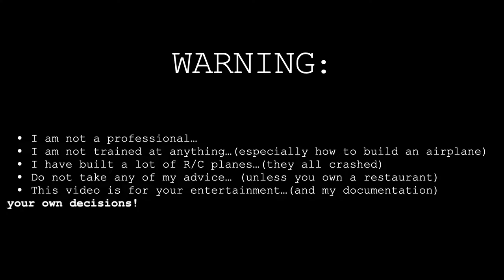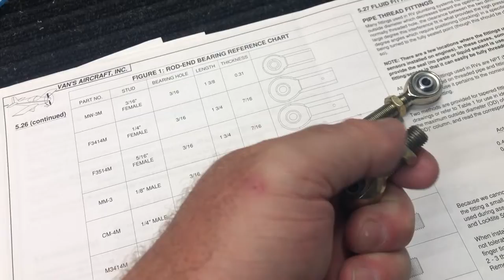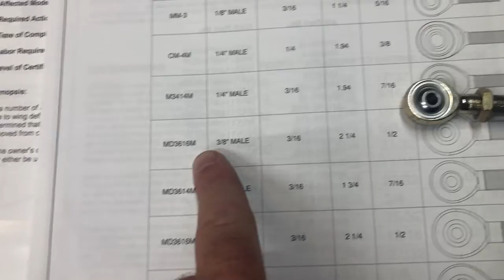Aileron Torque Tubes Vans Aircraft RV10 Build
Building the aileron torque tubes and aileron pushrods was pretty straightforward, but you have to make sure you cut them to the EXACT right size.  In fact, I would recommend cutting them about 1/2 an inch longer than the plans call for.

If you decide to order a Van’s Aircraft Kit, please let them know that Ryan sent you and use my builder number #41983

Be Amazing,
Pilot Rhino